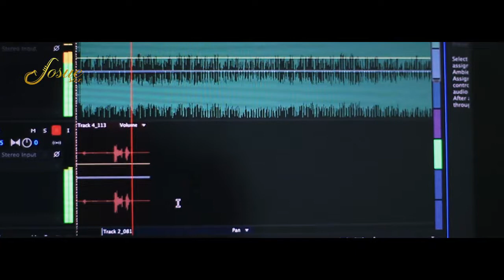In The Rain - Kenny G (Cover Sax por Josue Parra Sax)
Aqui les comparto este cover del gran Kenny G, uno de mis instrumentistas favoritos, espero que lo disfruten.